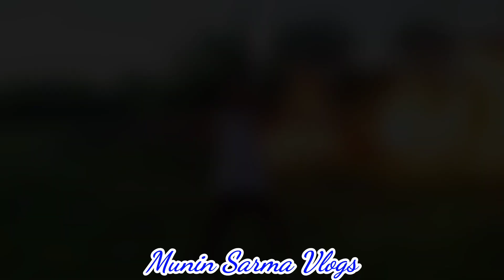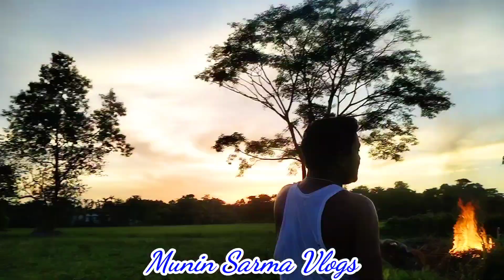জলি পুৰি ছাই হৈ গল চিত্ৰনলা ! Chitranala